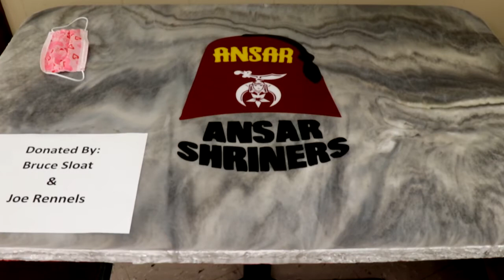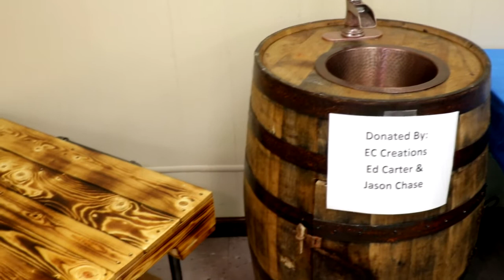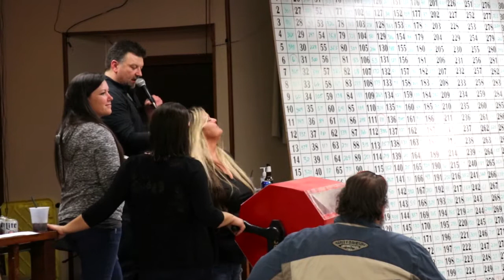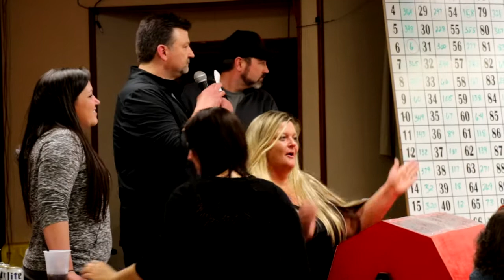Motorcycle Raffle 2021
The Corn Belt Shrine Club, in conjunction with the Moose Lodge of Charleston, Illinois, conducts the 2021 motorcycle raffle and auction on February 27, 2021.